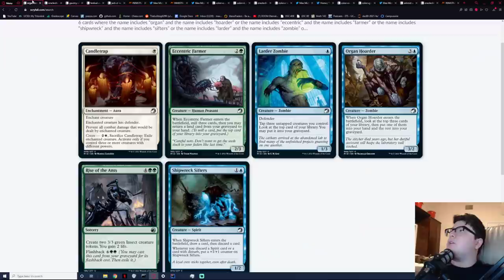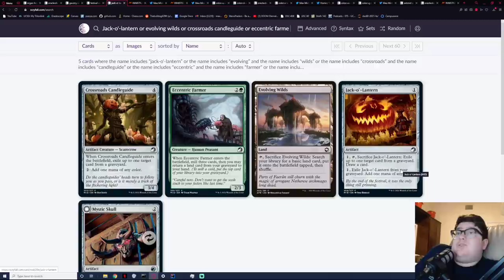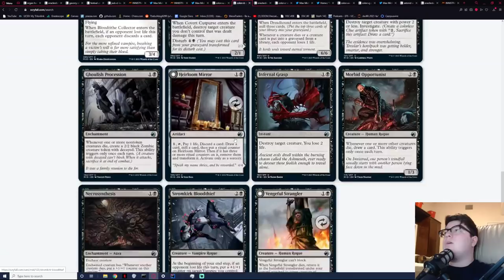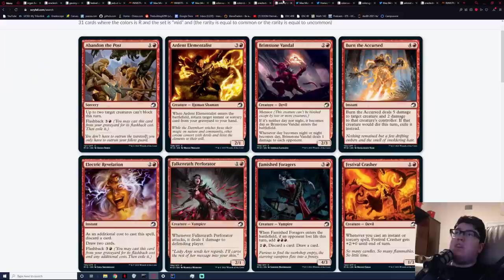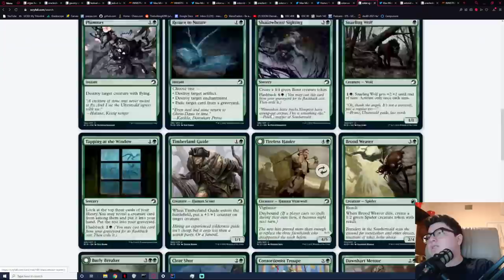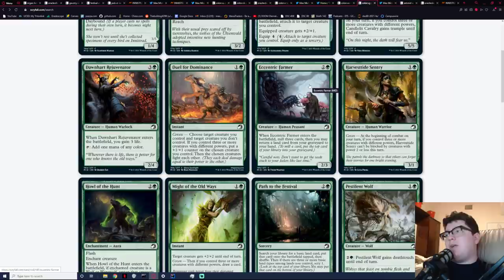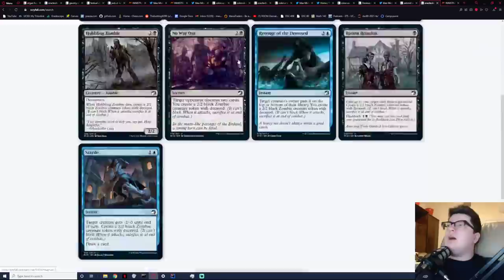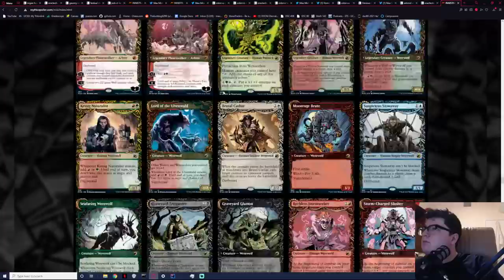Midnight Hunt Draft Guide | Bronze to Mythic in 5 days!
Intro- 0:00
Format Speed/Overview: 0:25
Splashing in MID: 4:28
Color/Archetype Analysis: 9:19
Individual Card Analysis: 29:25

Search Engine Optimization: [Arena, Draft, Guide, Limited, Midnight Hunt, MID,
mtg, Magic, Magic: The Gathering, Complete guide, How to win, mtgo, Magic Online, Mythic, #1]